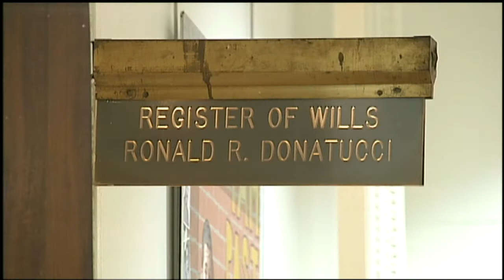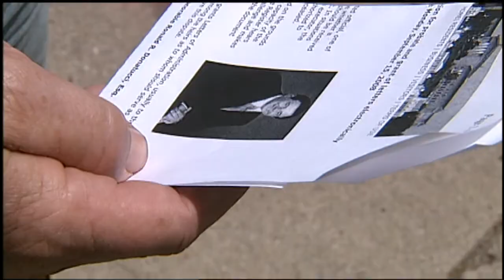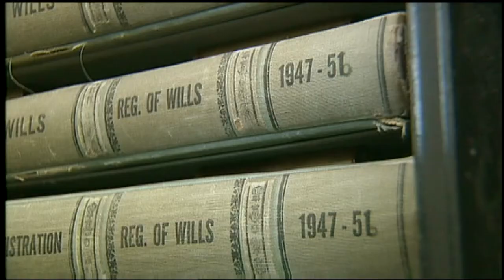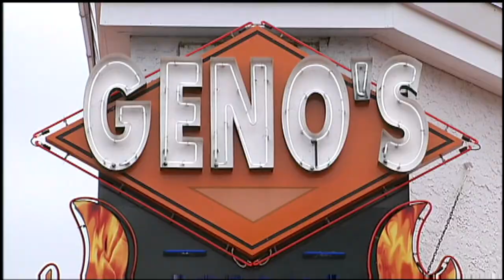Ron Donatucci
Paul Davies, of the Philadelphia Inquirer, looks into Philadelphia politician Ron Donatucci. 2011 WTXF Fox 29 Reports.